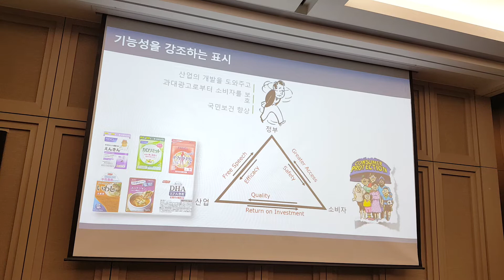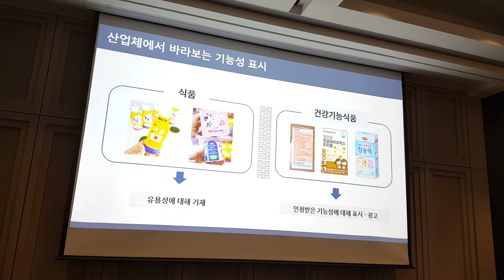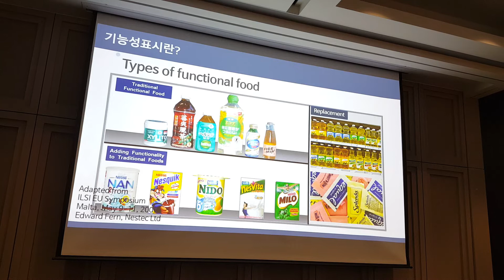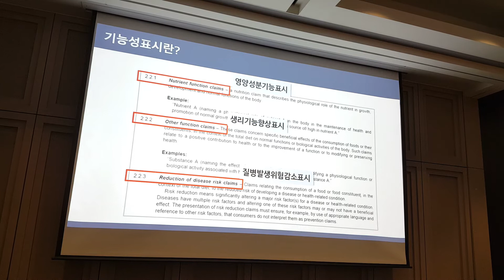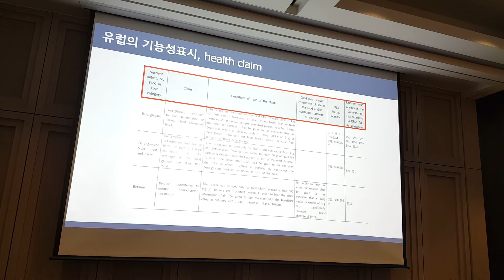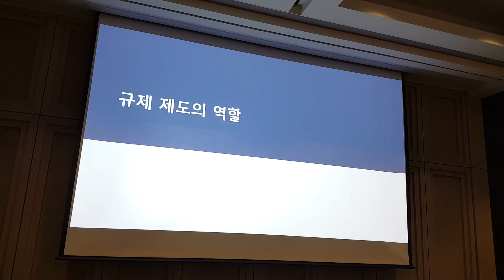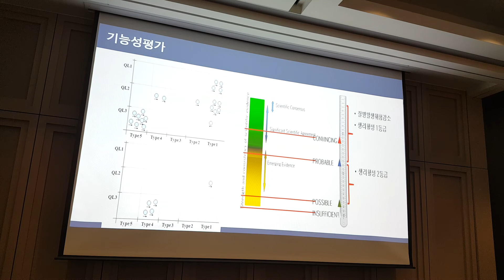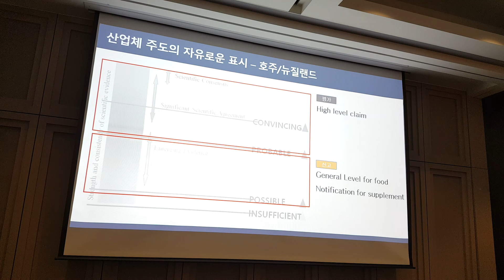일반식품 기능성 표시정책 성공전략(1). 김지연 서울과학기술대 교수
식품저널 주최 일반식품 기능성 표시 등 제도변화에 따른 식품산업 대응전략 세미나. 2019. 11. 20.
코엑스컨퍼런스룸